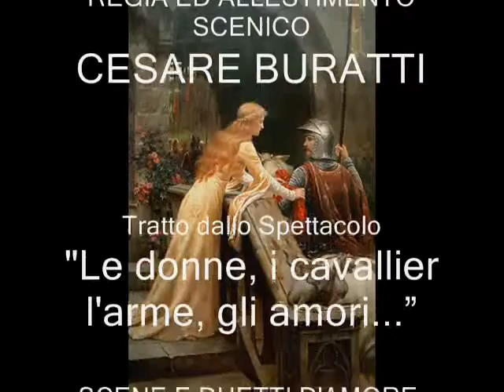Don Carlo Verdi “Tu che le vanità / Ma lassù ci vedremo / Il duolo della terra” Vers 1 di 2 BB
GIUSEPPE VERDI
Dall'Opera "DON CARLO"
Atto Quarto
Scena ed Aria di Elisabetta
“Tu che le vanità conoscesti del mondo”
Scena e Duetto d'addio Don Carlo - Elisabetta
“È dessa! Un detto, un sol / Ma lassù ci vedremo”
Scena Finale
“Sì... per sempre!... / Il duolo della terra”
Personaggi ed Interpreti
Un Frate: ZITONG HAN
Elisabetta di Valois: MIWAKO HAYASHI
Don Carlo: EERO LASORLA
Filippo II: SIMONE MASSARI
Il Grande Inquisitore: KIM GANGSOON
Un altro Frate: LORENZO GUETTI
COLLABORA AL PIANOFORTE: LORENZO CARULLI
REGIA ED ALLESTIMENTO SCENICO: CESARE BURATTI
Tratto dallo Spettacolo:
"Le donne, i cavallier l'arme, gli amori...”
Scene e duetti d'Amore, d'Odio, d'Amicizia
Allievi della Classe di Arte Scenica /
Teorie e Tecnica dell'Interpretazione Scenica
del M° Cesare Buratti
Conservatorio di Musica "Santa Cecilia" di Roma
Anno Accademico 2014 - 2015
Roma, Sala Accademica del Conservatorio
20 Giugno 2015
Il Soprano Miwako Hayashi partecipa allo
spettacolo nonostante non sia in perfette
condizioni vocali.